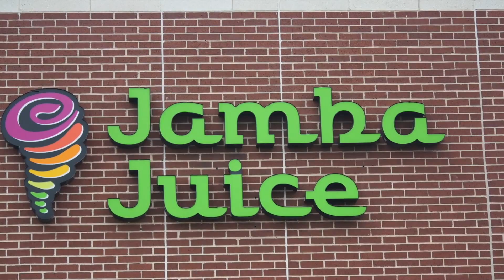Dog Talk 706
Today we talk about PAAS Rescue Organization with Kay Stout. Susan Owens visits the set to talk about a new project that viewers can enter too. Plus, the trainers forum is back to answer your questions.